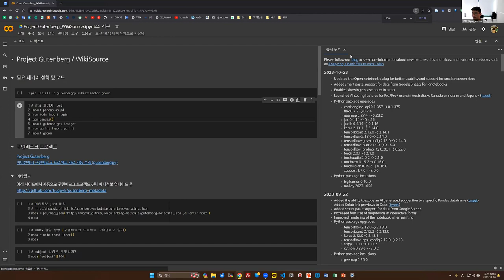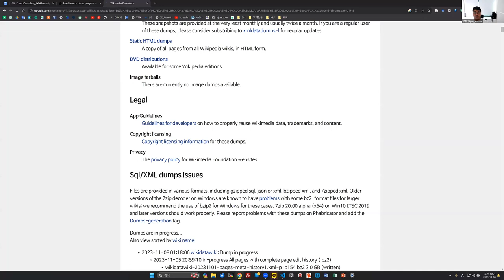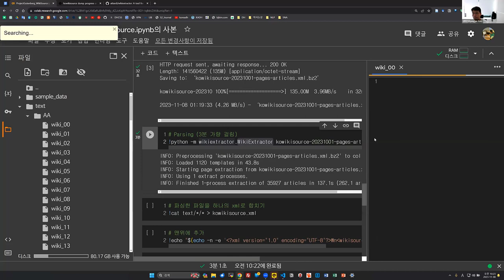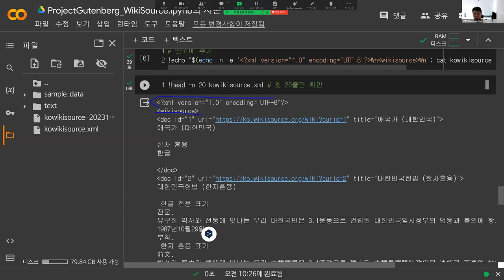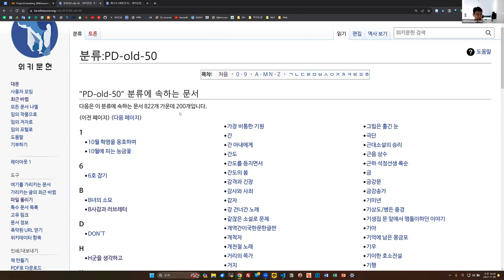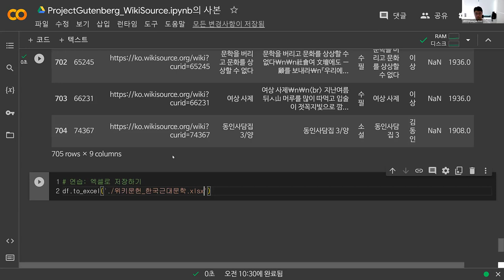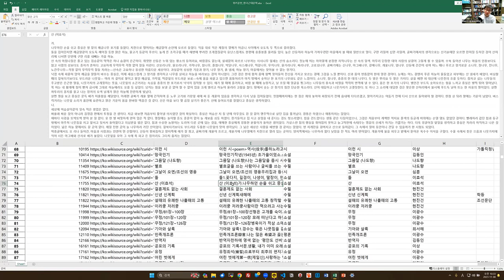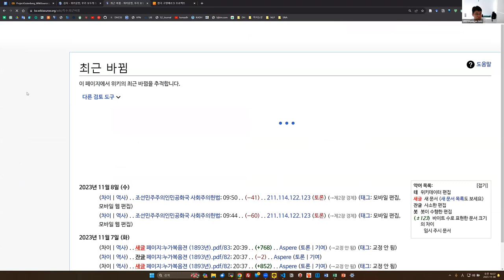[주간DH] [기술] 위키문헌으로 국문학 데이터 수집 (김병준)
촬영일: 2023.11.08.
참가자: 조원희, 김병준, 류인태, 김바로

인트로 제작: 전대리(였는데 지금은 이제 팀장이 된 B급 영상 마스터)
아웃트로 제작: 전가람(편집), 구현회(그림), 김마루(목소리)